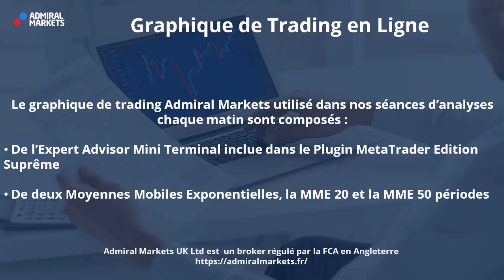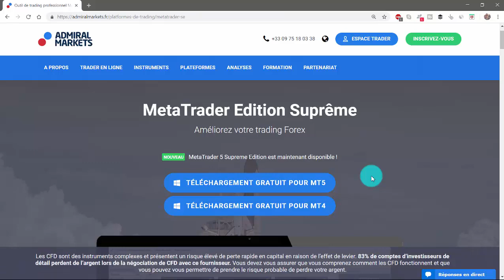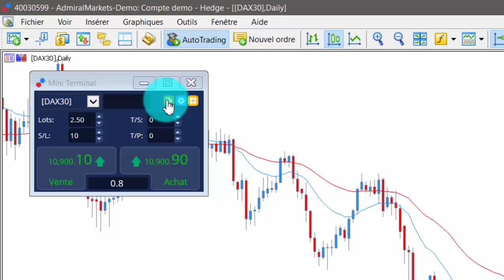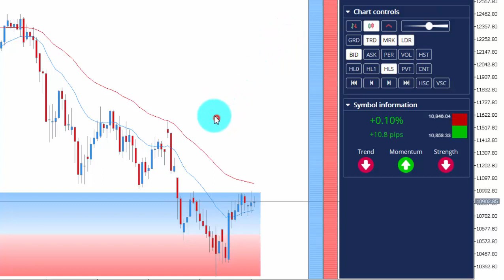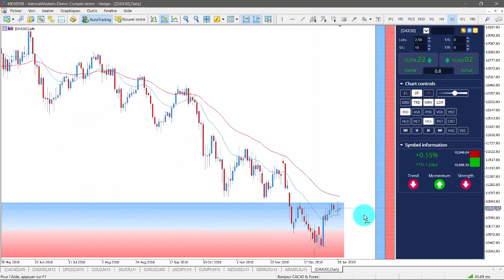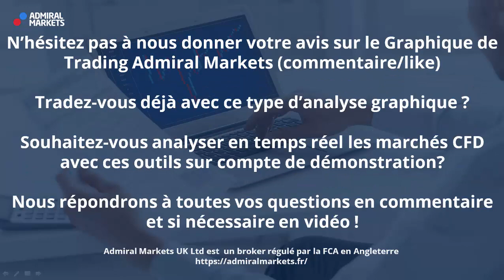Comment Avoir le Graphique de Trading Admiral Markets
Découvrez dès maintenant Comment Avoir le Graphique de Trading Admiral Markets!

Chaque matin, nous analysons les marchés boursiers et du forex avec vous.

Vous souhaitez avoir les mêmes graphiques que nous?

Regardez avec attention cette vidéo, car vous y découvrirez:

- Comment avoir le même graphique de trading que dans nos analyses « Bonjour CAC40 et DAX30 »

- Comment lire le graphique de trading en temps réel

- Des exemples pratiques sur MetaTrader 5 Edition Suprême

💙Nos meilleurs vidéos relatives à ce sujet:

Les 5 meilleurs indicateurs Gratuits !

Les 5 meilleurs Experts Advisors Gratuits!

►Risque avertissement◄